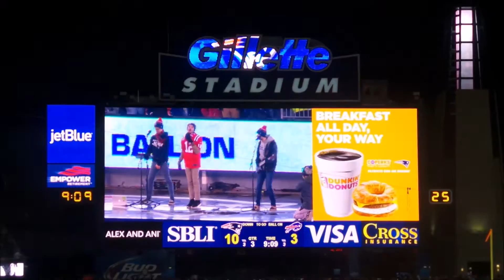AJR performing "I'm Ready" at Gillette Stadium 11/23/15 part 2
It was so cool seeing AJR up on the huge screens at the stadium, I'm so happy for them ^_^